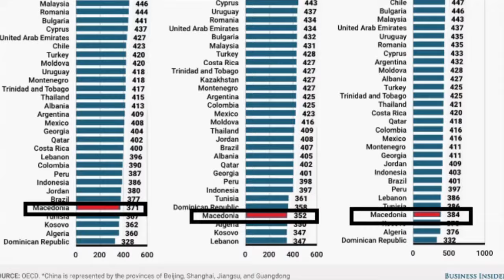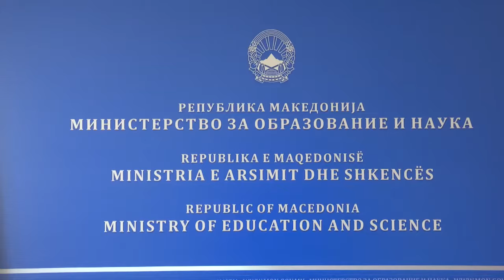ЛОШИ РЕЗУЛТАТИ ВО ПИСА - ТЕСТИРАЊЕ АЦЕСКИ: НЕ СЕ ВИНОВНИ УЧЕНИЦИТЕ